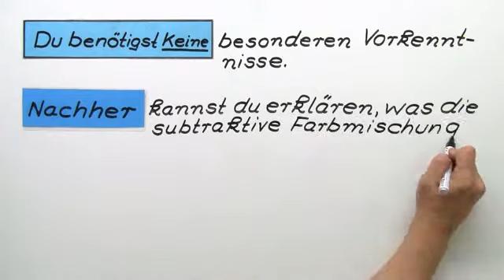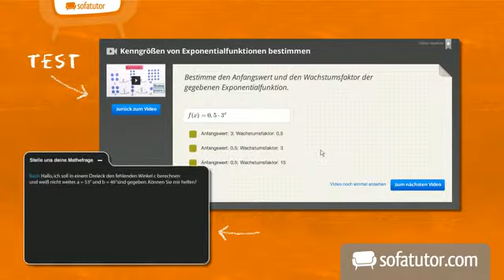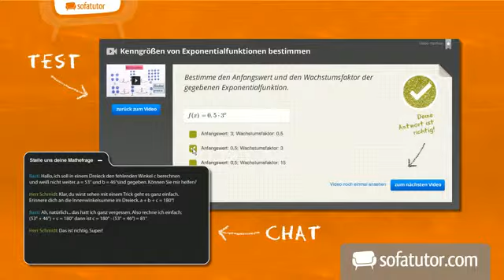Das Mischen von Farben, die subtraktive Farbmischung | Physik | Optik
In diesem Video zeigen wir euch, wie man aus den Grundfarben, Mischfarben herstellt. Den Fachbegriff nennt man die subtraktive Farbmischung. Wir erklären euch, was bei diesem Vorgang passiert und wie er z.B. bei der Fotografie verwendet wird.

Dieses Video gehört zu: Physik | Optik | Einführung in die Reflexion und Brechung